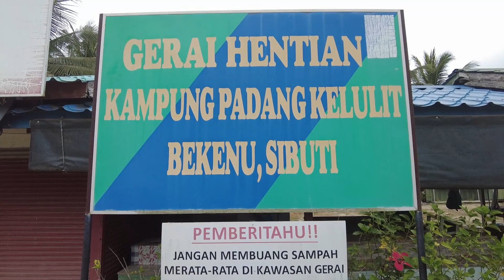Miri ke Belaga ( Sempat berebut membeli udang )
Balik dari Miri ke Belaga. Sempat singgah di Jambatan Sungai Labang untuk membeli udang.